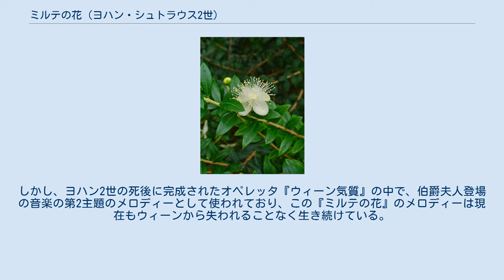ミルテの花 (ヨハン・シュトラウス2世)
『ミルテの花』（ミルテのはな、ドイツ語: Myrthenblüthen）作品395は、ヨハン・シュトラウス2世が作曲した合唱用のウィンナ・ワルツ。
歌詞は作家アウグスト・ゾイフェルトによる。
しばしば秀作のひとつとして挙げられる作品である。
 ミルテ。
花が結婚式などの飾りによく使われ「祝いの木」とも呼ばれる植物であり、婚礼に関する作品の題名にしばしば用いられている（『ミルテの花冠』など） ルドルフ皇太子とシュテファニー皇太子妃（1881年撮影） 1870年代以降、ヨハン2世はオペレッタの作曲家として精力的に活動しており、独立したワルツ作品はほとんど作曲していなかった。
この曲は、その時期にヨハン2世がオペレッタなどとは関係なしに作曲した数少ない作品のひとつである。
 オーストリア皇太子ルドルフとベルギー王女ステファニーの結婚式（1881年）を祝う作品。
シュトラウス2世はウィーンの地方行政局からの依頼によって祝賀催事のためのワルツを作曲し始めたが、大規模な催事が取りやめになったため、ウィーン男声合唱協会からの依頼に切り替えた。
新曲は『ミルテの花束』という題名で予告されていたが、『ミルテの花』と改められた。
 初演は1881年5月6日にウィーン楽友協会にて行われた。
一般向けには、5月8日にプラーター公園において催された国民祭（フォルクスフェルト）において演奏された。
シュトラウス2世自身の指揮のもとで、ヘッセン大公ルートヴィヒ4世の歩兵連隊が伴奏し、ウィーン男声合唱協会が合唱した。
一般向け演奏では奉祝ムードに沸き立つ20000人もの聴衆が集まったとされ、皇太子夫妻と皇帝フランツ・ヨーゼフ1世は大群衆に道を遮られて演奏会場たるプラーター公園まで辿り着くことができなかった。
そのため、弟エドゥアルト・シュトラウス1世が日を改めて『ミルテの花』のオーケストラ版と『ヴェールと冠』を夫妻の前で披露したという。
 1889年1月30日にルドルフ皇太子がマイヤーリンク事件で謎の情死を遂げた後、このワルツ自体は全く演奏されなくなった。
しかし、ヨハン2世の死後に完成されたオペレッタ『ウィーン気質』の中で、伯爵夫人登場の音楽の第2主題のメロディーとして使われており、この『ミルテの花』のメロディーは現在もウィーンから失われることなく生き続けている。
 序奏、4つの小ワルツ、後奏からなる。
 第1ワルツ 楽譜は一時的に使用不能です。
 ウィーンフィル・ニューイヤーコンサートへの登場は次の一回のみである。